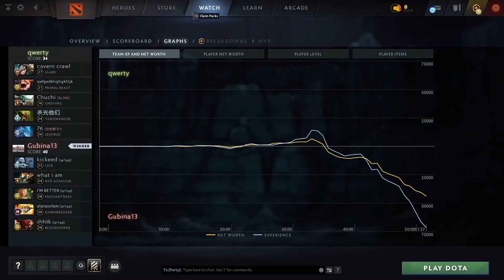Radiant vs Gubina13 (1 игра) | ХАЙЛАЙТЫ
Slark, Primal Beast, Undying, Venomancer, Leshrac
Lich, Nyx Assassin, Enchantress, Dawnbreaker, Bloodseeker

Best of 3, Euphoria.bet dota 2 league, dota2

Kom4rt, qwfgedbhsjfrgkhljk, Chuchi, 321, USHUSHUSH
Radiant vs Gubina13 (game 1)
kickeed, ego, Antares, alprazolam, plov